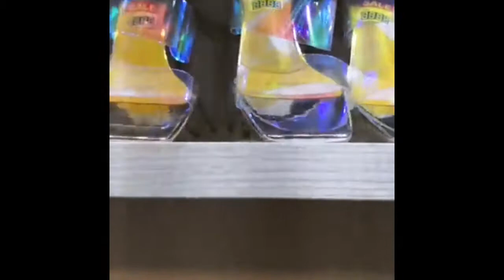Stylo Winter 🥶 Clearance 2021 Sale Upto 51% Off